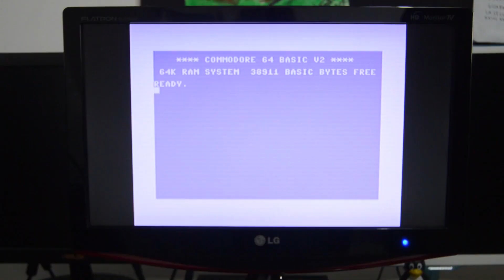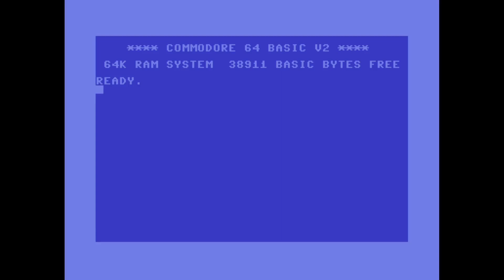Wonderland (c64) - Walkthrough comentado (RTA)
Wonderland es un videojuego de aventuras presentado al Retro Gamer CD C64 16KB Cardtrige Game Development Competition de 2012.

El objetivo es salvar al reino, para loc ual debemos  recolectar los cuatro cristales custodiados por cuatro dragones y depositarlos en el altar de los vientos.

Programado por Georg Rottensteiner (creador del IDE C64 Studio, y de, entre otros videojuegos, Awakening, Joe Gunn y Soulless), con gráficos de Trevor Storey (Darkness, Organism, The Shadow over Hawksmill, etc.) y con música y efectos de sonido por Sean Connolly (Elvira, Elvira II, etc.).

Timestamps:
0:00 Cabecera
0:38 Intro
4:19 Walkthrough